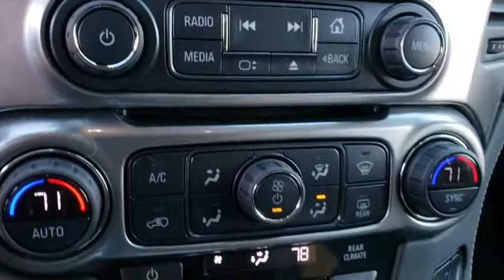2019 Chevrolet Tahoe Joplin MO, Vinita, OK, Neosho MO, Baxter springs KS, Miami, OK N339100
Black N 2019 Chevrolet Tahoe available in Miami, Oklahoma in Miami Auto Super Center. Servicing the Joplin MO, Vinita Oklahoma, Neosho MO, Baxter springs KS area.

ABS brakes, Alloy wheels, Compass, Electronic Stability Control, Front dual zone A/C, Front Heated Reclining Bucket Seats, Heated door mirrors, Heated front seats, Illuminated entry, Low tire pressure warning, Power Liftgate, Power-Adjustable Accelerator & Brake Pedals, Remote keyless entry, Traction control. Black 2019 Chevrolet Tahoe LT RWD 6-Speed Automatic EcoTec3 5.3L V8